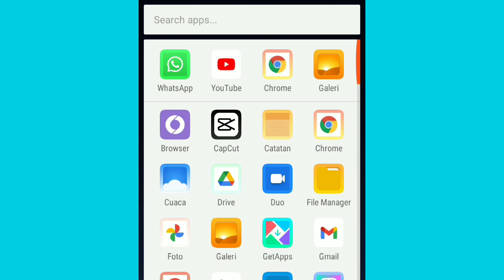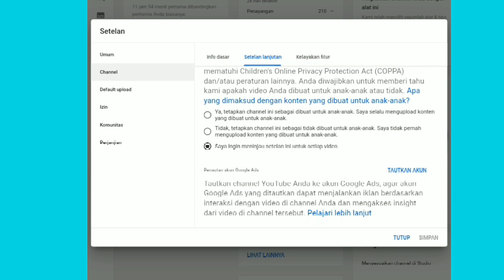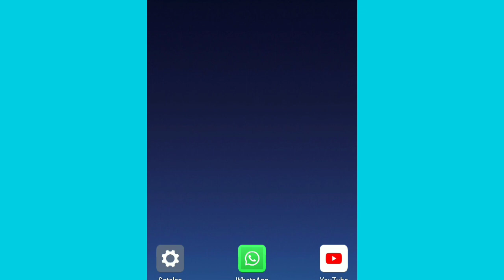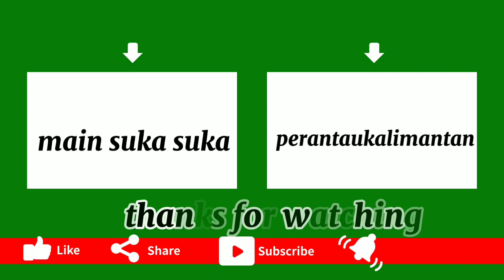cara menyembunyikan jumlah subscriber terbaru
Assalamu'alaikum kawan main.
di video kali ini bunda akan memberitahukan bagaimana cara menyembunyikan jumlah subscriber.
mudah sekali loh..
terimakasih kawan main.
wassalam Mu'alakum.